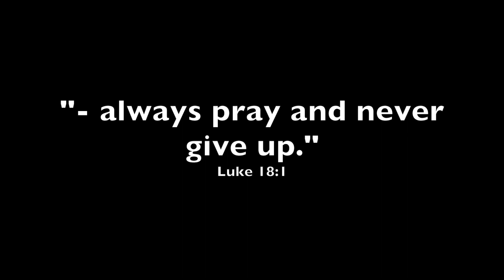Peyton Good Luck Junior Highlights 2019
Peyton Good Luck Junior 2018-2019
#31. Hardin Bulldogs